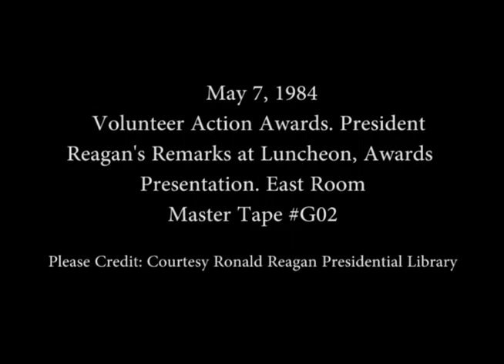President Reagan's Remarks for the President's Volunteer Action Awards Ceremony on May 7, 1984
Full Title: President Reagan's Remarks at the Presentation Ceremony for the President's Volunteer Action Awards in the East Room on May 7, 1984

Access Restriction(s):Unrestricted
Use Restriction(s):Unrestricted